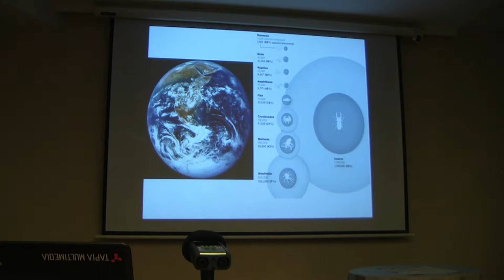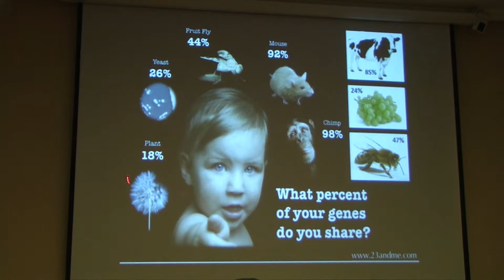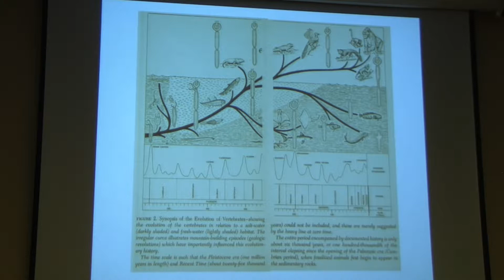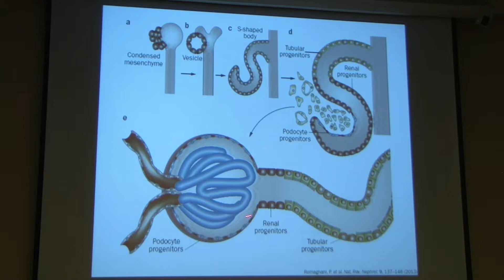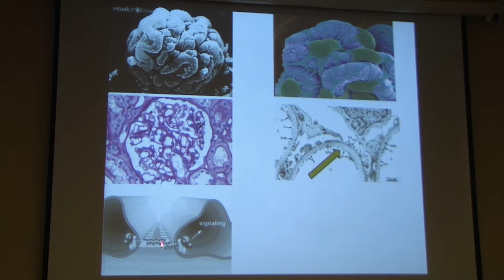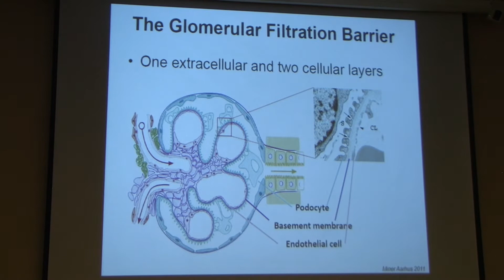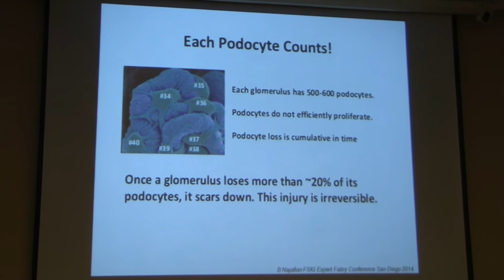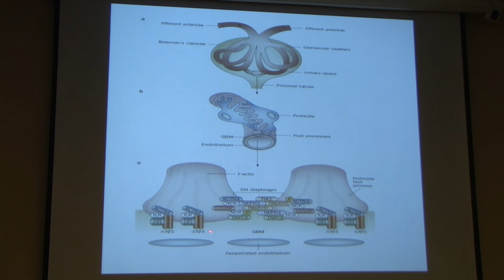HERNAN TRIMARCHI PARTE 1